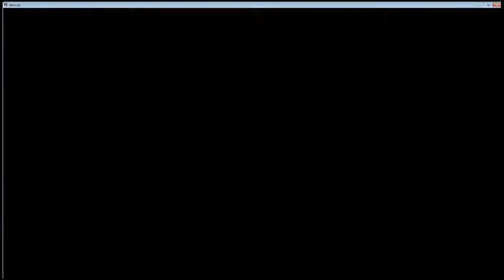TES: Oblivion Stream Playthrough 2 - 1 / 9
Recorded live on September 20 at 11:23pm. -- Recorded live on Justin.tv